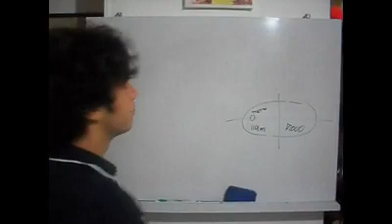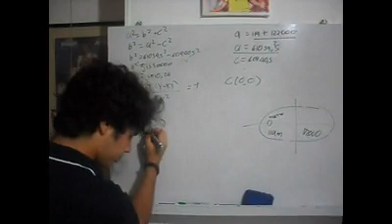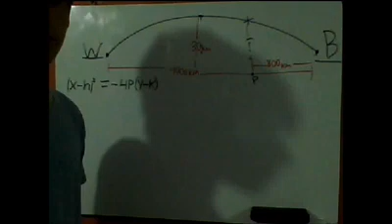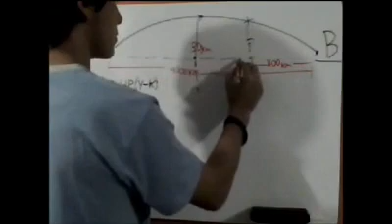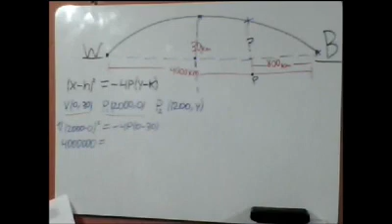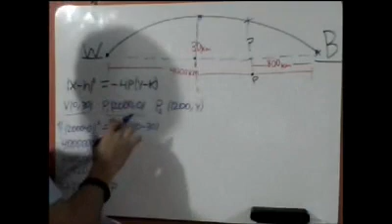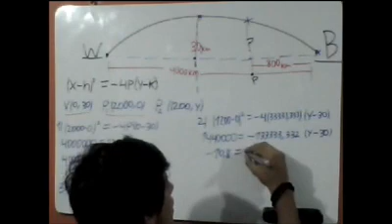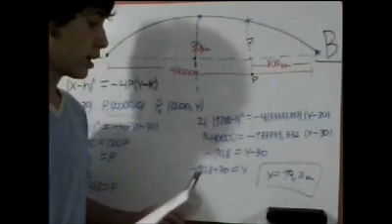Uso de cónicas en situaciones reales.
Camilo Gómez, Germán Acebedo.